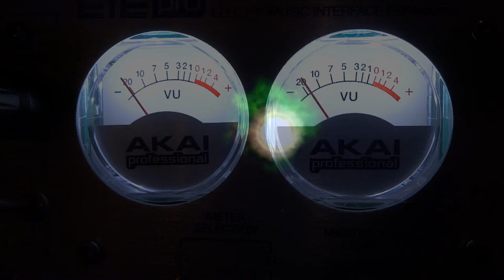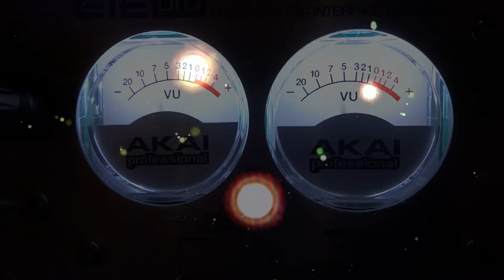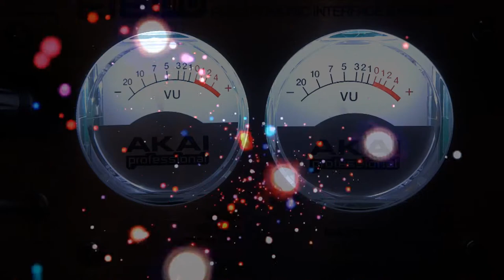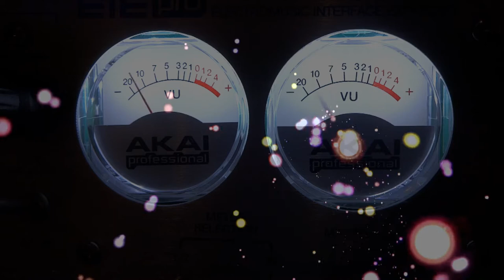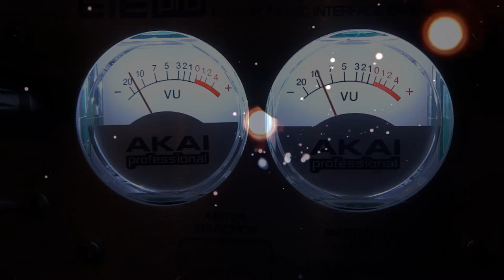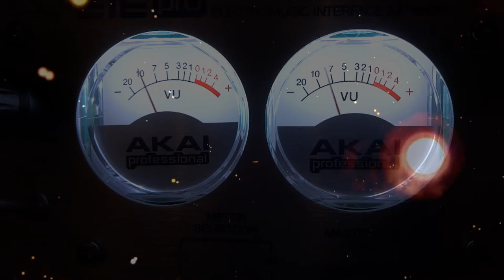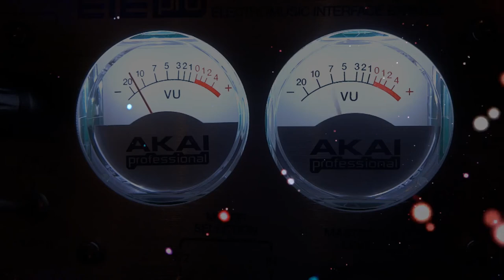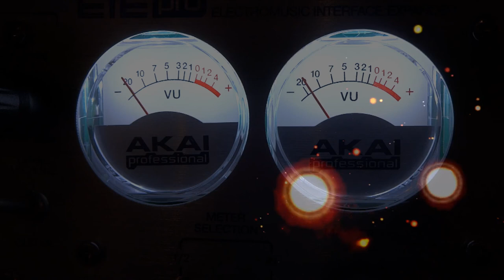Smooth | Aura IV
Artist: Smooth
Titel: Aura IV
Release: Vintage 02
Label: CYAN
Catalog-Nr: 043
Genre: Dubtechno, Deep House

Music and Video: Marco Koeller